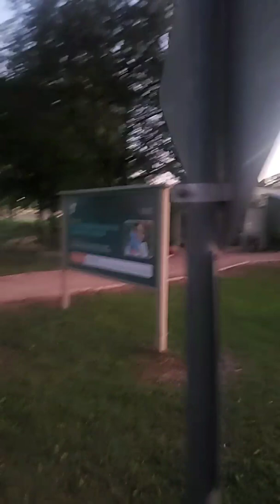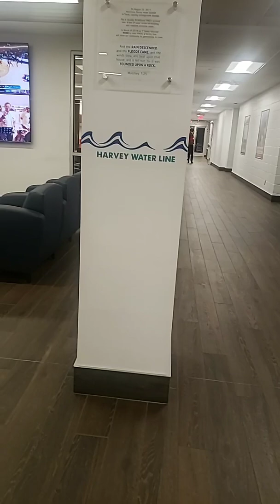Tuesdays With Gail at the YMCA!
Get to know your local YMCA.